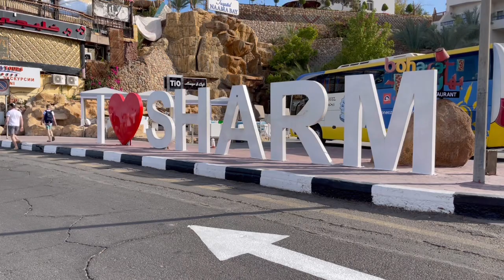【シャルムエルシェイク】NaamaBlueHotelで出来ること《破格のリゾートホテル》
シャルムエルシェイクでイチ押しのリゾートホテル。
朝食付き、プール、各種アクティビティ、プライベートビーチで奇跡の破格
1500円…
ズルズル延泊してしまった。